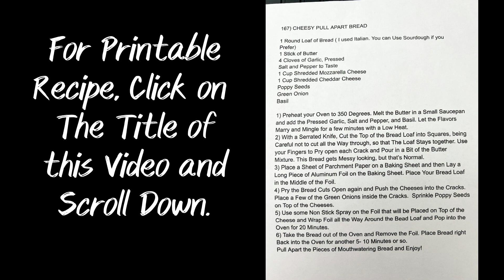167) CHEESY PULL APART BREAD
This Crunchy Bread makes the PERFECT APPETIZER for any Party! There's such a SYMPHONY of Flavors, with Butter and Cheese and Garlic, that will just Melt in your Mouth! And the PRESENTATION is a Beautiful Gooey Mess!

RACHEL RAY BOWLS
CUTTING BOARD